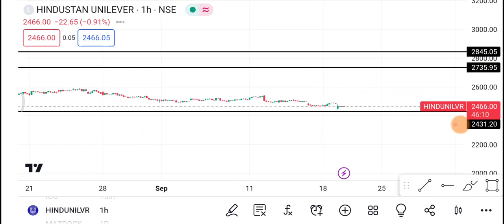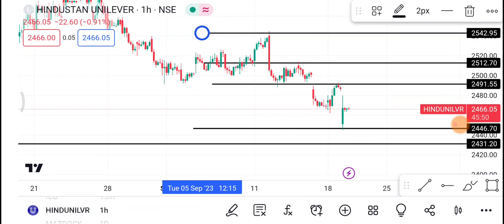21 September Hindustan Unilever Share | HUL Share latest news | HUL Share price today news